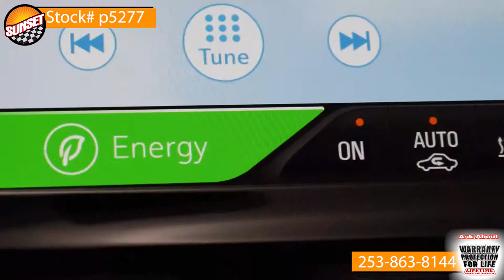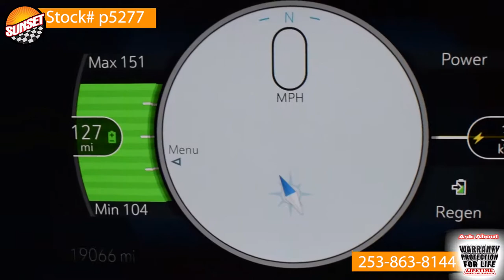- Sunset Chevrolet in Sumner Washington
Stock# P5277
2017 Chevrolet Bolt EV